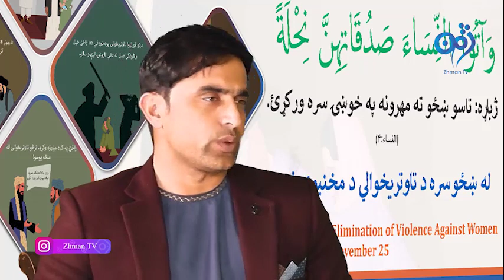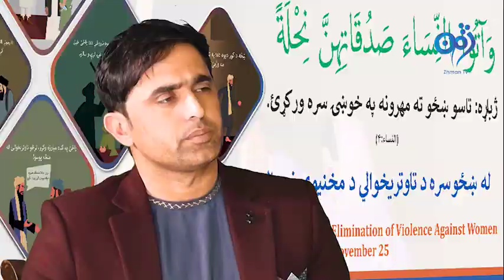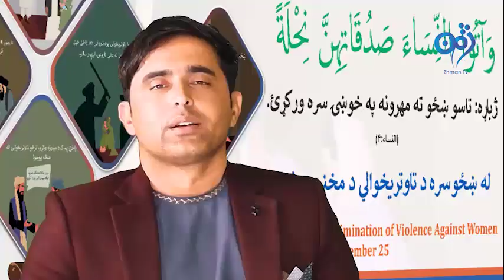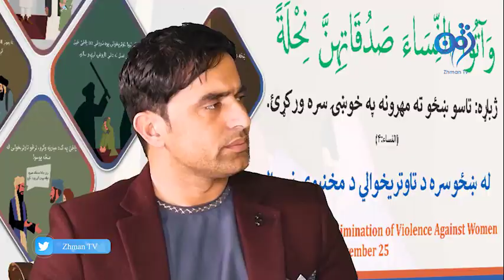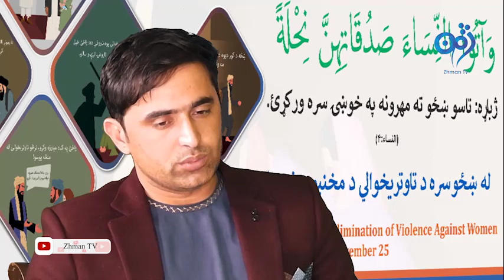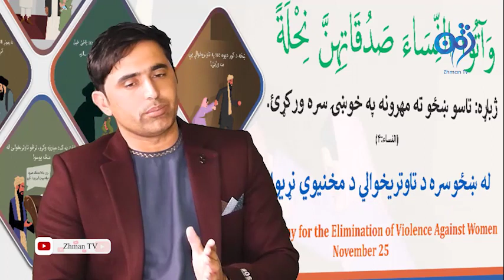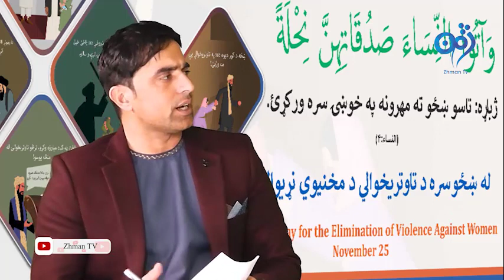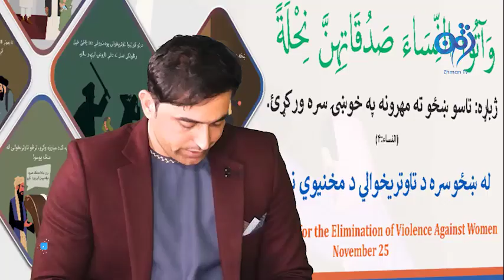ښځه د اسلام په پلوشو کې 10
پدې خپرونه کې د کورني تاوتریخوالي اغیزې پر موضوع لاندې بحث شوی دی.